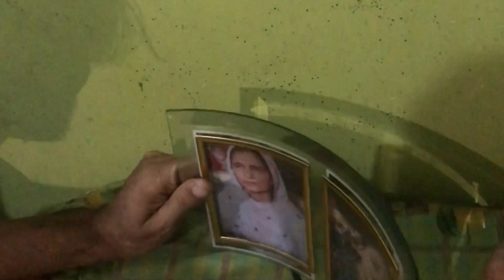Tawakal Short Film |Malik Aur Noker Ki Kahani Noker Ny Kitna Zulm Saha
assalamualaikum friends kaise hain ap log aj mine aik islamic short story upload ki hy apki support ki zarorat hy pls zayada se zayada support kare please dosto is video ko end tak zaror dykhna or apna feedback comments section me zaror denna or is video ko zyada se zayda share kare .Thanks

Mazeed updates  k liye insta per dm kare